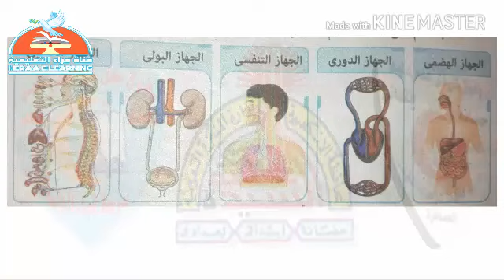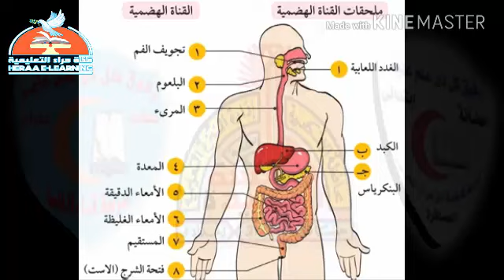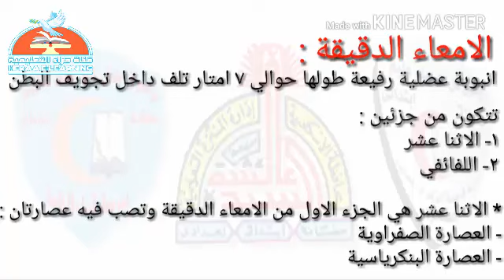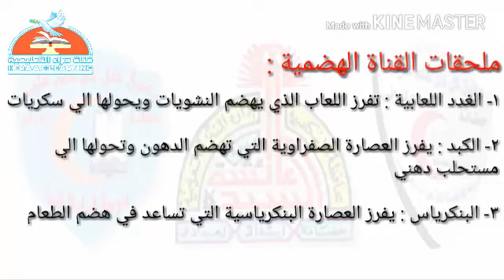01- علوم - الجهاز الهضمى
01- علوم - الجهاز الهضمى#الرابع_الابتدائى#قناة_حراء_التعليمية